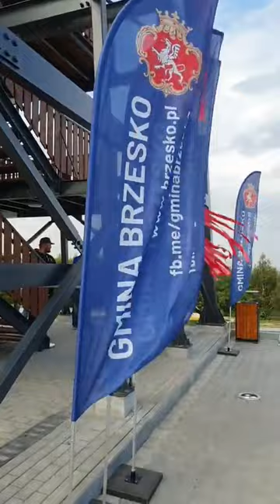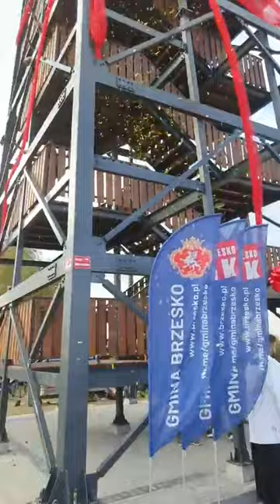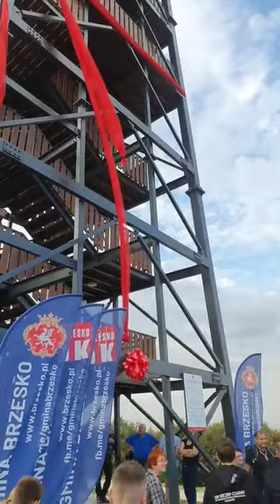Otwarcie wieży widokowej Jadowniki - Bocheniec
W sobotę, 14 października 2023 roku, na wzgórzu Bocheniec w Jadownikach, miało miejsce oficjalne otwarcie stojącej tu wieży widokowej – budowli, której mieszkańcy gminy Brzesko, liczni turyści i pielgrzymi wypatrywali od ponad dziesięciu lat. Był to okazały wstęp do tradycyjnego pikniku wieńczącego tegoroczny sezon motocyklowy, a zorganizowanego przez  Urząd Miejski, HDK MotoJadowniki oraz Miejski Ośrodek Kultury.

Symbolicznego otwarcia wieży dokonali burmistrz Brzeska Tomasz Latocha, wykonawca inwestycji Marek Gogola, radna miejska Jadwiga Dadej, wicestarosta brzeski Maciej Podobiński, przedstawiciele HDK MotoJadowniki Wacław Japa i Wojciech Podleś, znany przewodnik turystyczny Łukasz Kornaś, ksiądz Mariusz Florek oraz ksiądz Sylwester Mroczek, który również poświęcił ten obiekt.

Przez całe popołudnie wieżę zwiedziło zdecydowanie ponad tysiąc osób, które –  korzystając z pięknej pogody – mogli podziwiać krajobrazy rozciągające się daleko poza granicami gminy. Każdy przed wejściem otrzymał okolicznościową pocztówkę, by na szczycie ostemplować ją specjalną pieczęcią potwierdzającą udział w tym wydarzeniu.

Piknik obfitował w atrakcyjne występy artystyczne. Na rozgrzewkę zaprezentowały się związane z Miejskim Ośrodkiem Kultury wokalistki – Aleksandra Kaim, Mariola Niemczak i Kornelia Woda. Tuż przed zapadnięciem zmroku rozpoczęła się wielka plenerowa dyskoteka. Poprowadziła ją Berry Blue, czyli Jagoda Szydłowska – pochodząca z Brzeska wokalistka i didżejka, uczestniczka najnowszej edycji telewizyjnego show „Twoja twarz brzmi znajomo”. Zabawa trwała do późnych godzin nocnych, na parkiecie wyłożonym u podnóża wieży, której widok – dzięki iluminacji – zapierał dech w piersiach. Nie pozostaje nic innego, jak wybrać się na Bocheniec i naocznie się o tym przekonać. Podziwiać samą wieżę i – oczywiście – widoki, jakie roztaczają się daleko wokół niej.